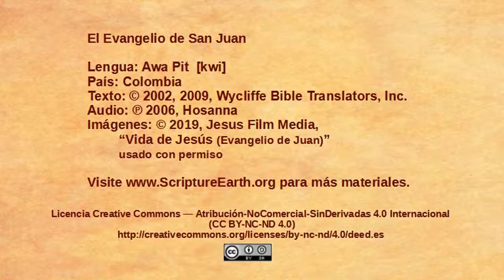Awa Pit – John 5:1-15 - Jesus heals on the Sabbath [kwi]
Scripture Videos from the Gospel of John in Awa Pit of Colombia and Ecuador. [kwi]